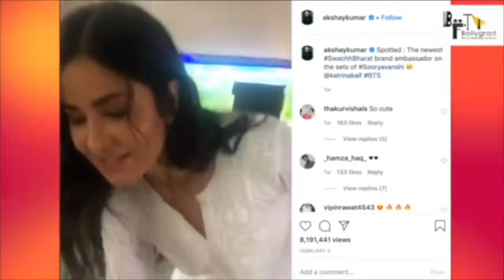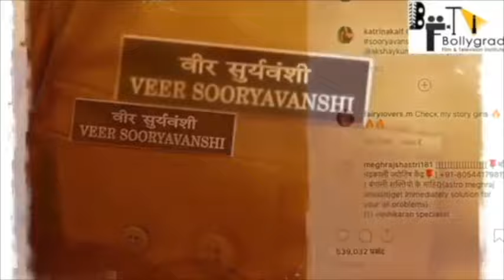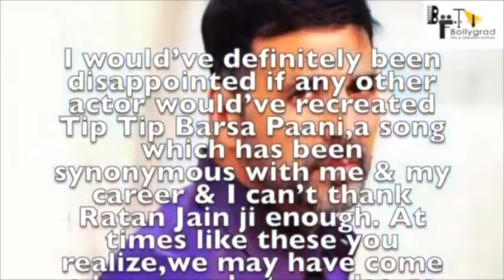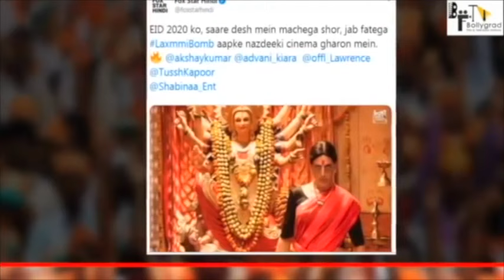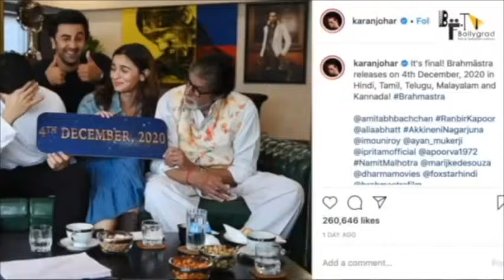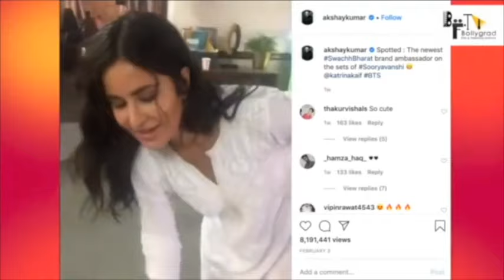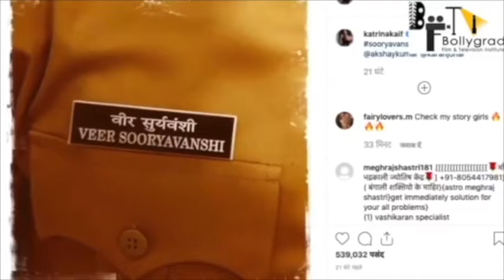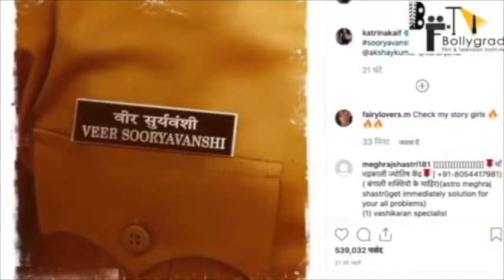Sooryavanshi 2 | FULL MOVIE HD FACTS | Akshay Kumar | Katrina K | Rohit Shetty | Action Movie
“Sooryavanshi”

Coming Soon